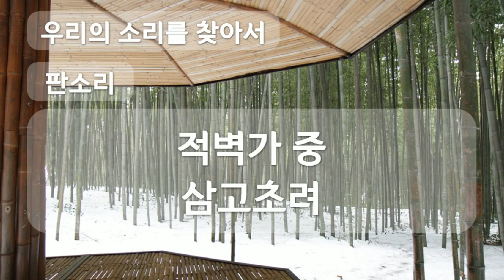적벽가 중 삼고초려, 판소리, Pansori, 공유마당